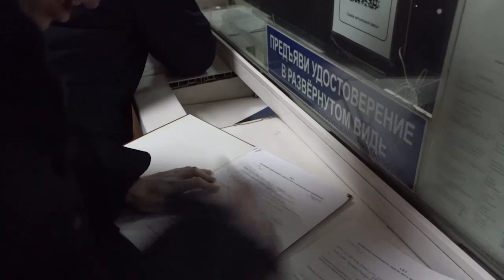Полиция Приморья подвела итоги оперативно-профилактического мероприятия «Надзор»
В ходе проведения мероприятий полицейские проверили 1854 подучетника на предмет запрета покидать жилое помещение в ночное время. Привлечены к административной ответственности 220 поднадзорных граждан.